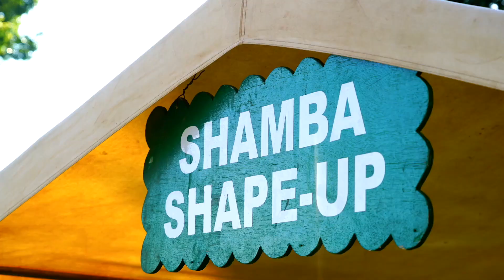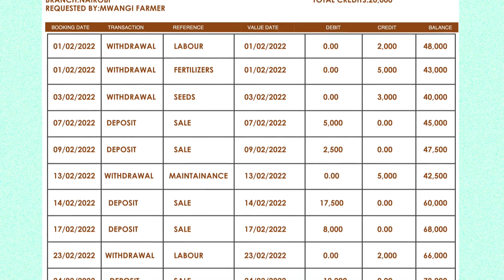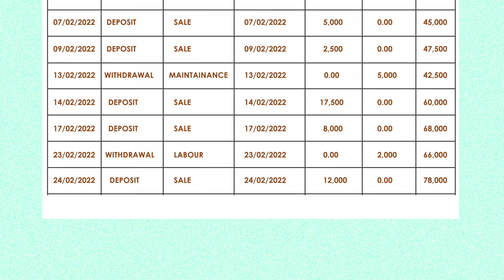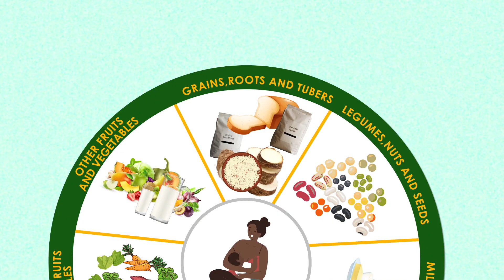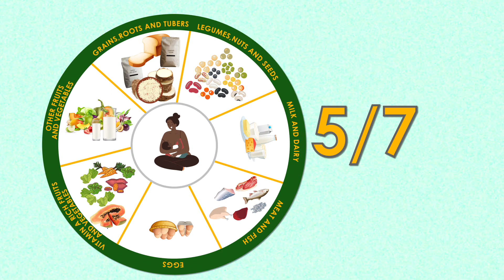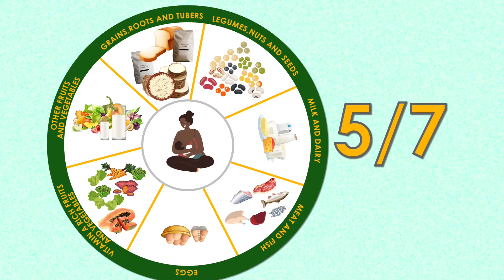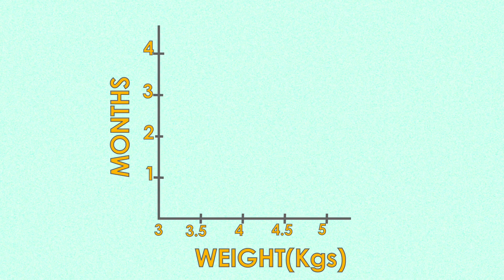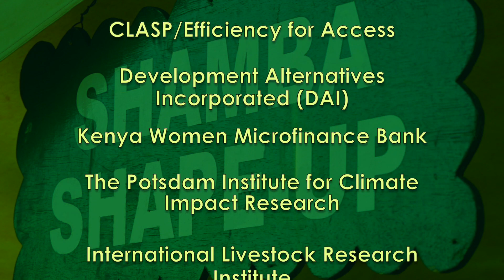Shamba Shape Up Series 12 – Episode 14: Solar power irrigation system, Finance & Nutrition (Swahili)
This week we’re in we’re in N’gong, Kajiado County. We’re visiting farmers Eva and Jeremiah. The last time we were here (One year ago) we helped install a solar pump to help irrigate the crops.
So we want to find out if the system has been working well and learn more.

On this farm we learn about:

      1. Benefits of installing a Solar power irrigation system
      2. The benefits of financial planning
      3. Good nutrition for expectant and breastfeeding mothers